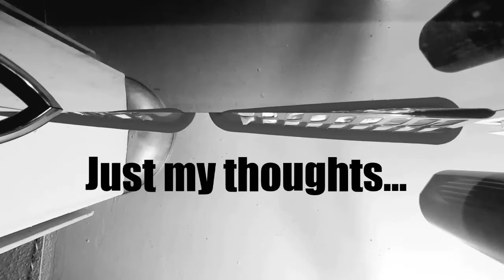Just my thoughts: working smarter...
This is about being more efficient with time,money and resources among other things.